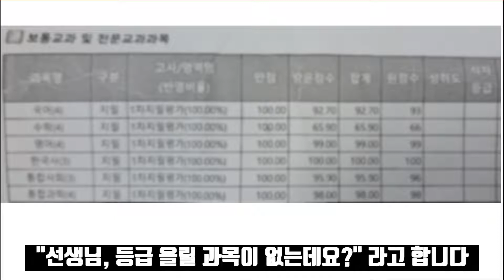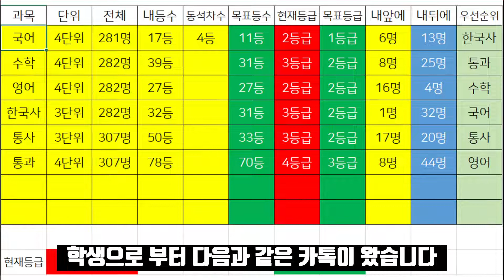선생님 올릴 등급이 없는데요